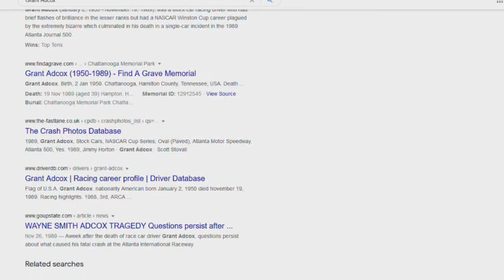Who Was Grant Adcox?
Credit To SMIFF TV, Wonderliv Travel, Knoxville TN, mdp4499 and Brock Beard for all video clips used.